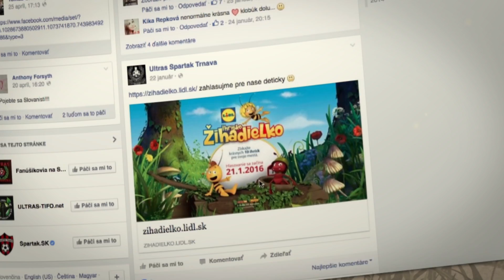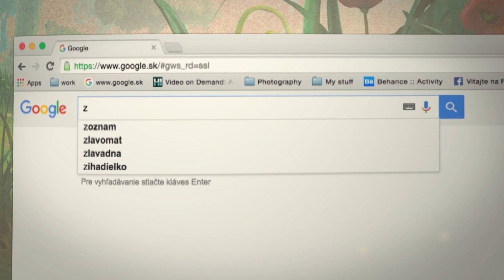LIDL Žihadielko - kampaň